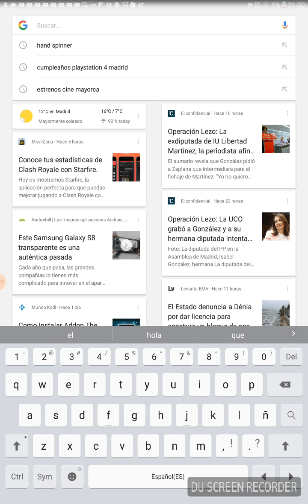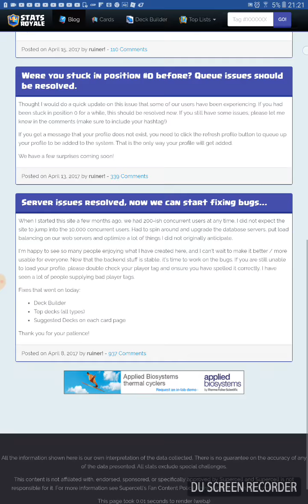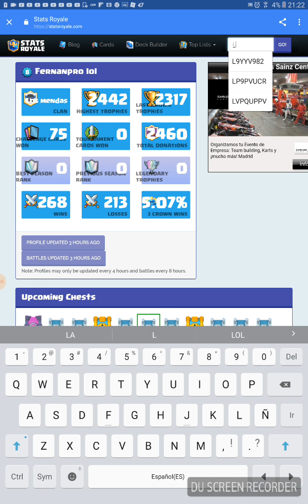Jugando al desafío del hechizo de curación. #4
Programaciones de vídeos:

Viernes

Sabado

Domingo

Buen puente!!!